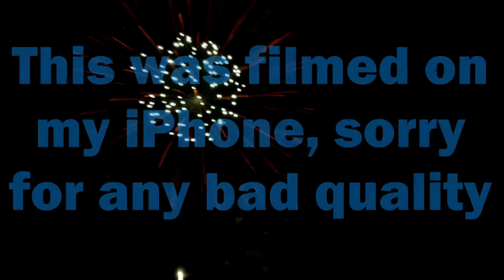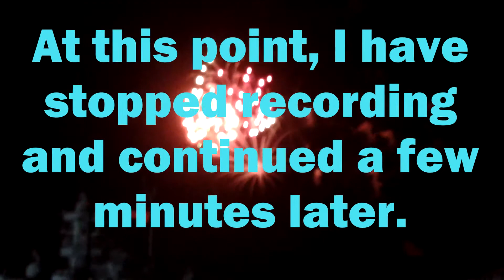Independence Day Fireworks 2014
Hello Youtube! UltimateGaming has footage of some amazing fireworks that was filmed on the forth of July. Hope you find it great.

► All Other Information Here ◄

★★★ Credits ★★★

➜ Host: UltimateGaming

➜ Channel: UltimateGaming